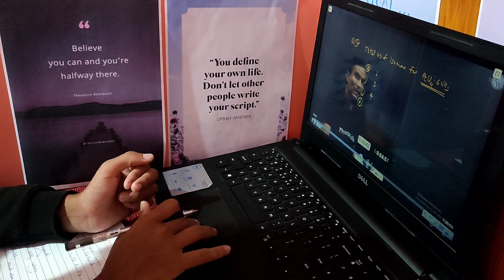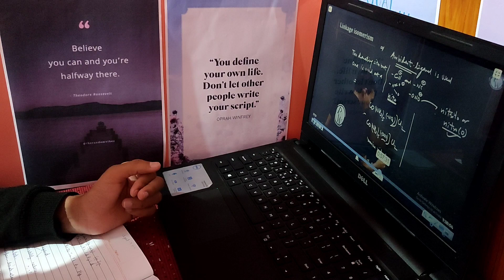🛑😭Struggle of Neet Aspirants 🛑😭MbbS Motivation Neet blog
MbbS motivation
Neet motivation